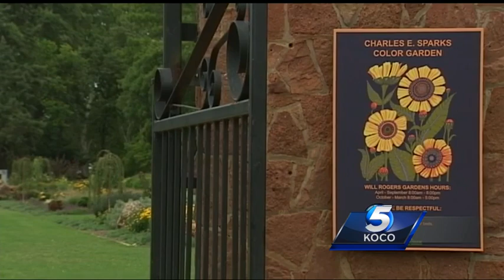‘Black Lives Matter’ protesters to rally in Oklahoma City after police shootings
The protest in Dallas was sparked by supporters of the “Black Lives Matter” movement. Members of that group are planning to hold a protest in Oklahoma City.